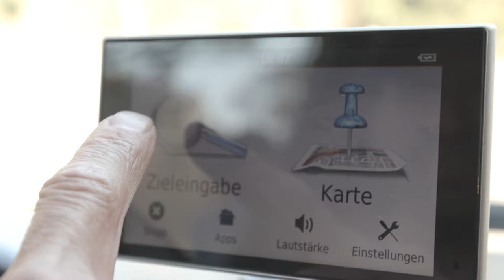Ride my Hood | Episode 7 | Samuel Anthamatten & René Wildhaber | Zermatt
René Wildhaber besucht Schweizer Sportgrössen auf ihrem liebsten Heim-Trail. Dabei entstehen neben Action und Fahrspass auf dem Bike sehr persönliche Gespräche rund um die Passion Mountainbiken.

Der Bergführer und Extremskifahrer Samuel Anthamatten erbringt mit der spektakulären Tour über Höhbalmen den Beweis, dass Zermatt nicht nur für Alpinisten eine Reise wert ist.

Die Tour im Überblick:
Zermatt - Bergbahn bis Schwarzsee - Hirli - Obere Stafelalp - Arben - Höhbalmen - Trift - Chüeberg – Zermatt

Alle weiteren Infos und Touren-Downloads auf bixs.com